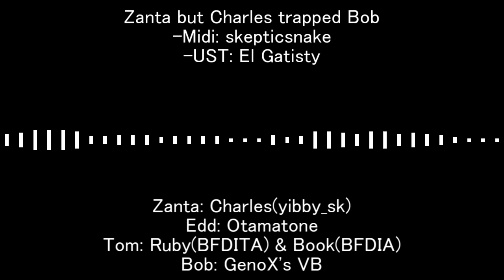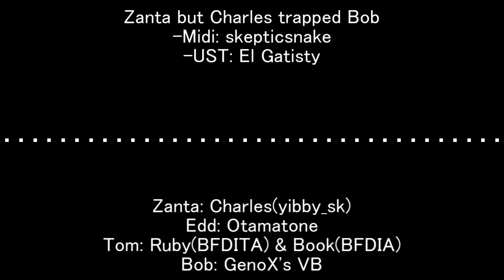Zanta but Charles trapped Bob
-Midi:skepticsnake
-UST: El Gatisty
登録してくれたら(他の動画も混ざるけど)私がAviutlで作った動画を見れるよ！